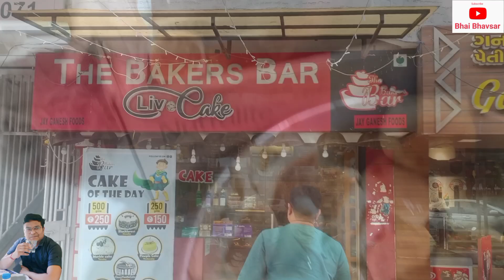BIRTHDAY CELEBRATION| SPECIAL GUEST| BHAI BHAVSAR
BIRTHDAY CELEBRATION WITH SPECIAL GUEST.